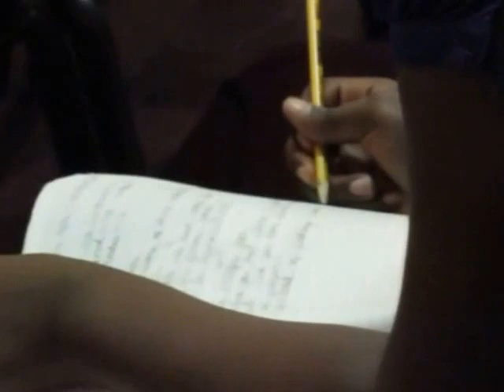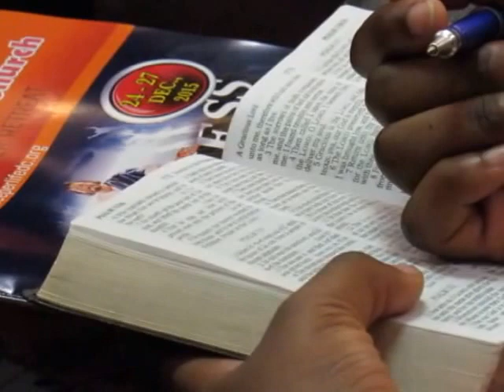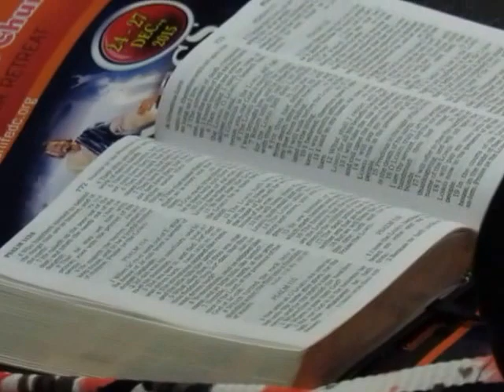RUNNING THE RACE COURAGEOUSLY BY PASTOR MICHAEL DADA (LIVE)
IN HIS  PRESENCE @ DLCM DEC.RETREAT 2015 USA - 5